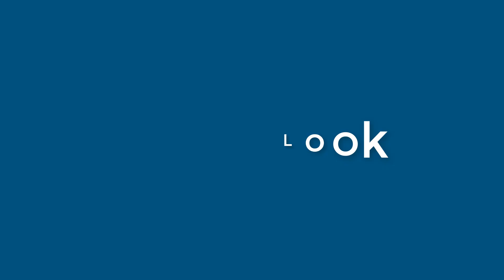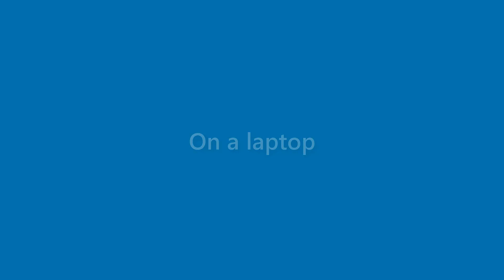Hugh Reynolds - appearance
Name Look - Hugh Reynolds - appearance. In this video we present "Hugh Reynolds" name look and feel in various scenarios.
This video will cover:
How does "Hugh Reynolds" look as a personal letterhead?
How does "Hugh Reynolds" look on a business card?
How does "Hugh Reynolds" look on a computer/laptop screen?
How does "Hugh Reynolds" look with different background colors?
How does "Hugh Reynolds" look with various fonts?